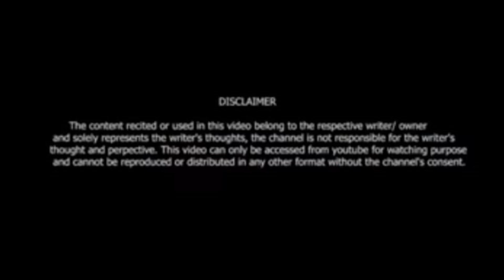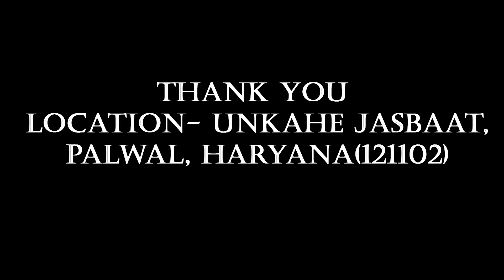YE DAUR NAHI H SAACHI BAATO KA || AAYUSH KHANDAL || UNKAHE JASBAAT